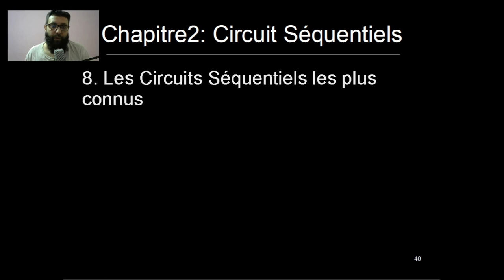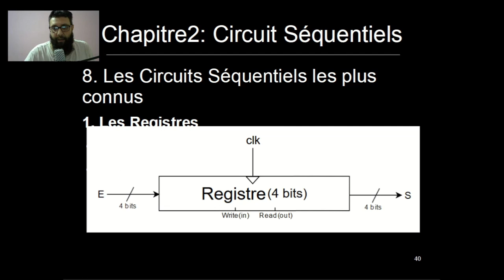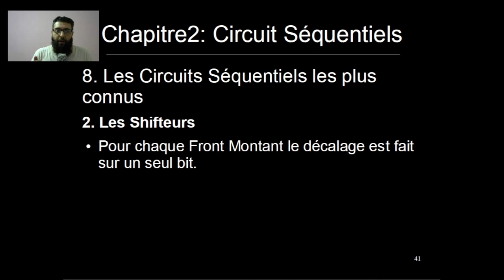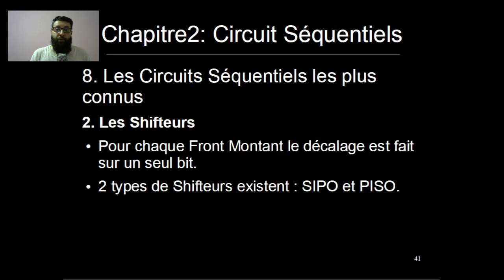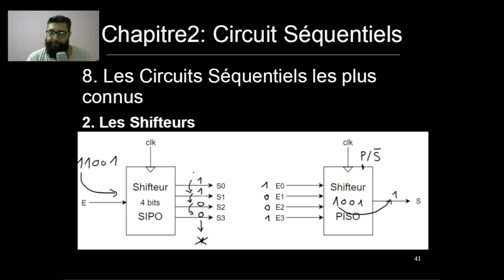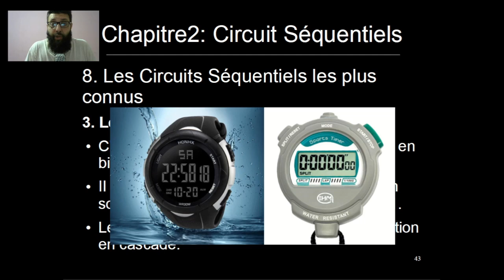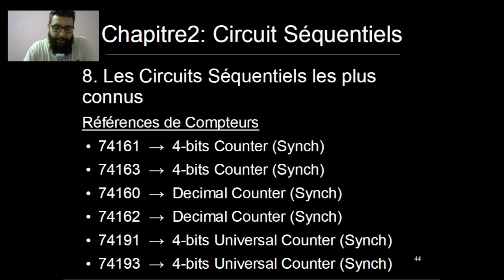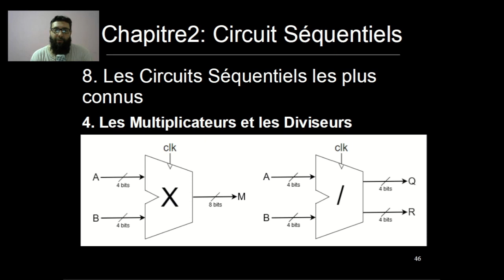Circuit Séquentiel [Part-11] : 2.8. Les Circuits Séquentiels les plus connus